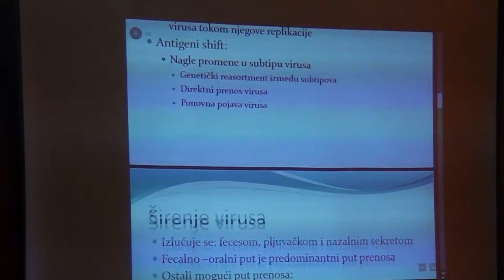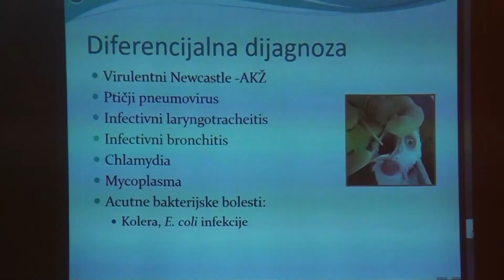Obavezne mere zaštite protiv ptičijeg gripa